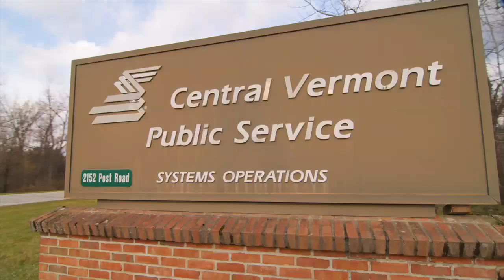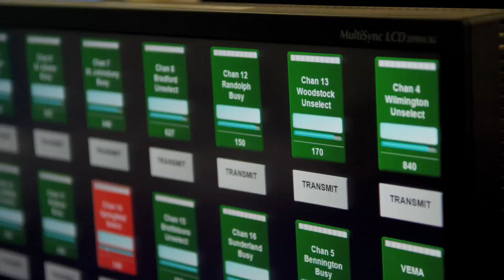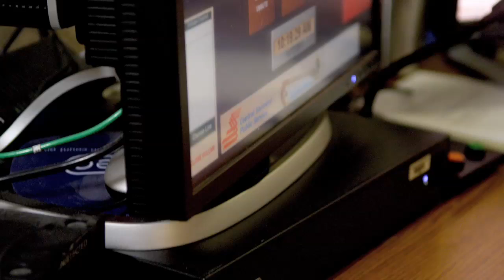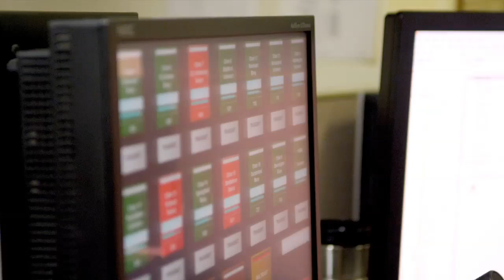Avtec Voice Dispatch Consoles for Utility Environments: Central Vermont Public Service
Case study of Avtec's pure IP-based Scout dispatch console system used by Central Vermont Public Service, a leading utility company that serves more than 160,000 customers in 163 communities.